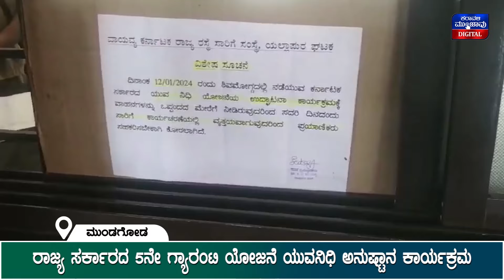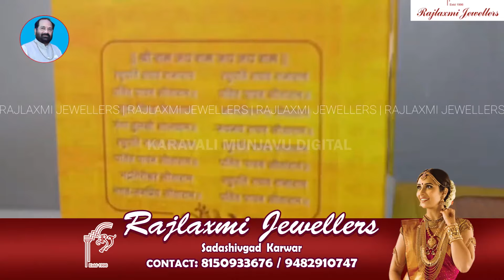ನಿರುಪಯುಕ್ತ ಕಾಗದ ಹಾಕಲು ಇಟ್ಟ ಕಸದ ಬುಟ್ಟಿಯೊಳಗೆ ಮದ್ಯದ ಬಾಟಲಿ